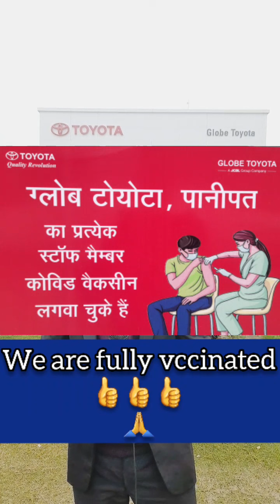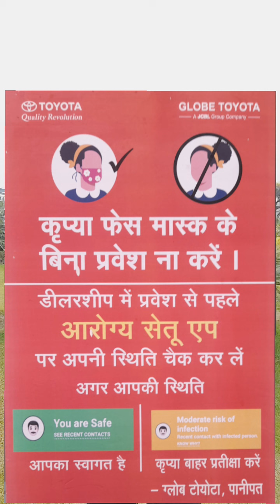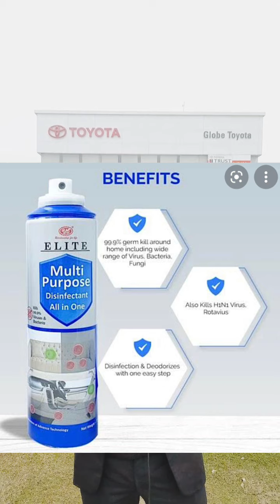Keeping All Your Visits Safe And Stress-Free | Globe Toyota Panipat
With the current healthcare situation in the country, Globe Toyota puts in a lot of care to ensure that our staff and customers are kept safe throughout all our services.
Watch this short clip as Mr. Vikas from Globe Toyota Panipat explains the various measures in place to keep you safe and why you should remain stress-free when visiting our dealerships.